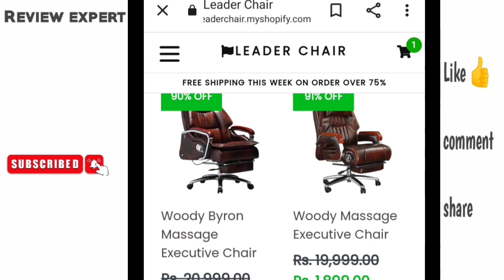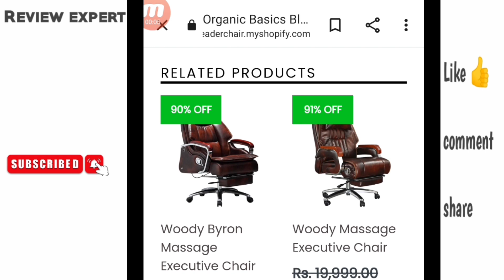Leaderchair.myshopify.com review/ Leader chair real or fake/ Leaderchair.myshopify.com